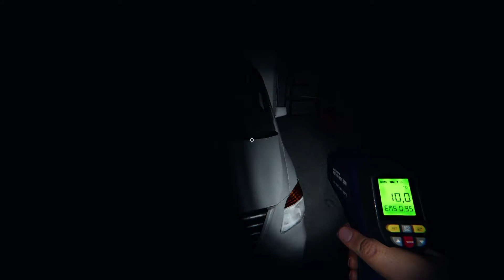Phasmophobia 👻 [217] ★ Onkel Yurei | Honigdieb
👻 PHASMOPHOBIA
● Aus der Sicht von Honigdieb
● Update 0.6.2.2

🎮 Gamer: Honigdieb, JeffersenB  und Thunder
🎮 Plattform: PC